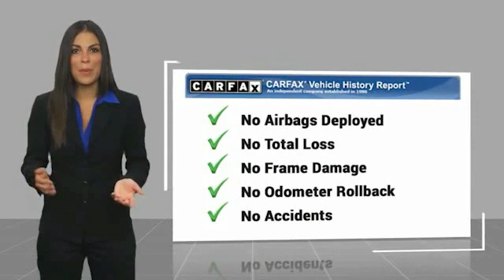2017 Toyota Camry Metairie LA LL17471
2017 Toyota Camry LE

Lakeside Toyota
3701 North Causeway